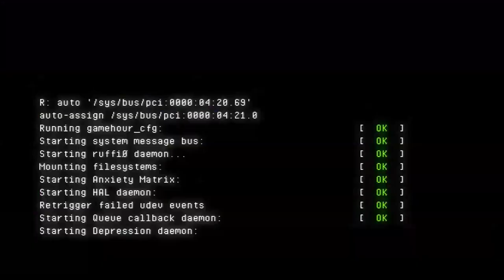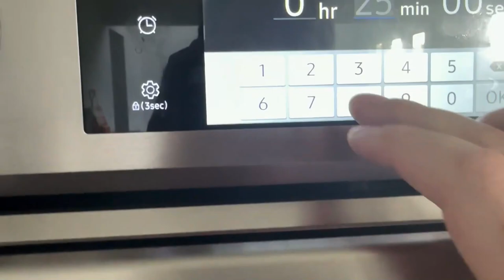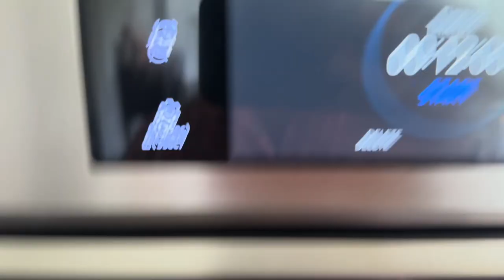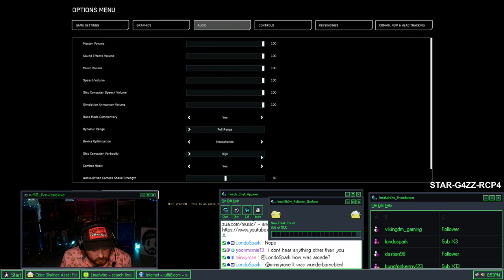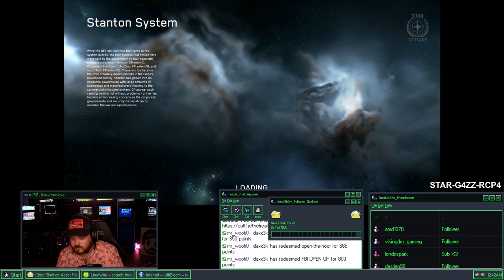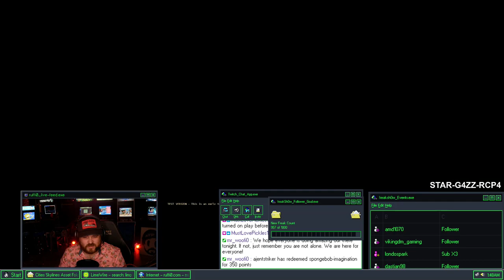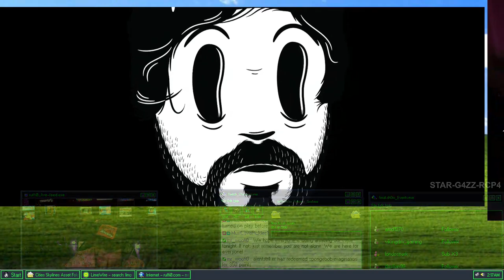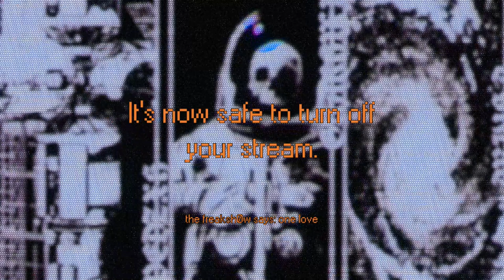The DarkStar Trials - Now with more cooking!